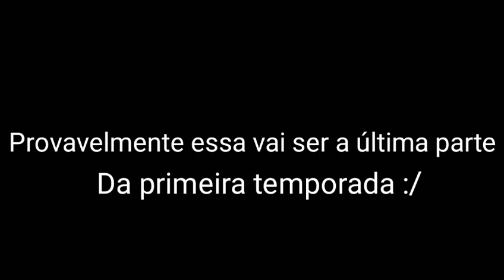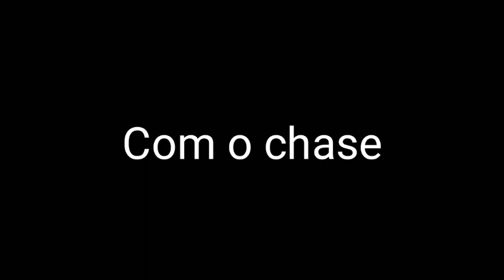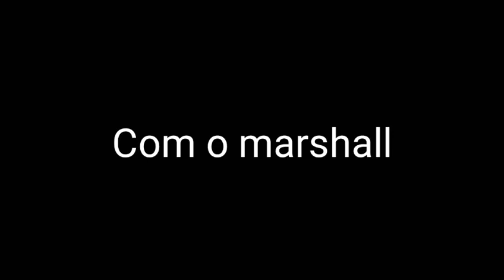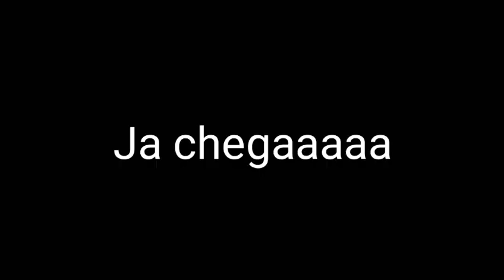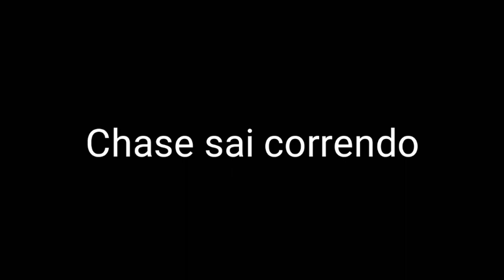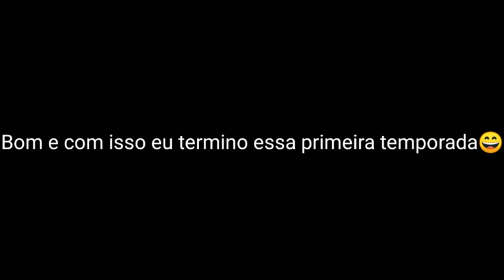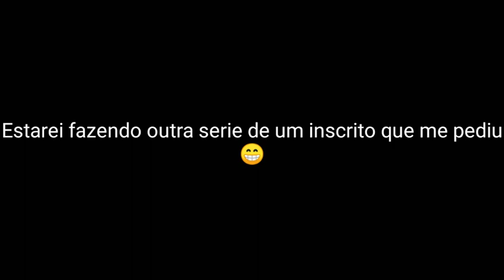CHASE X SKYE [Parte 8] a despedida (CANCELADO)